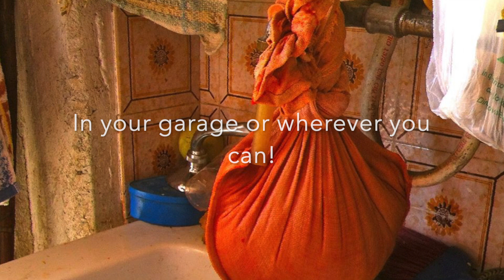August In Italy - Passata di Pomodoro GC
My in-laws, neighbours and just about everybody I know from their generation is making "passata di pomodoro"  in Italy these days. It is a type of basic tomato base used throughout the year! After going through the process of boiling and straining etc., they are canned and put on the shelves ready to go. My kids eat a half jar a day! I even found my 3 year old daughter eating straight from the jar at 10 am in the morning. Pure - goodness! This is August in Italy!